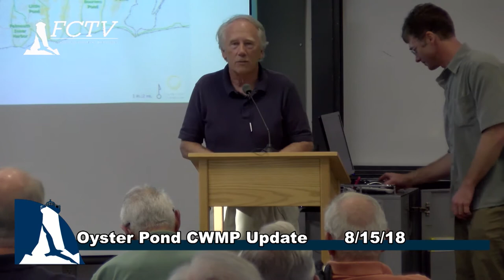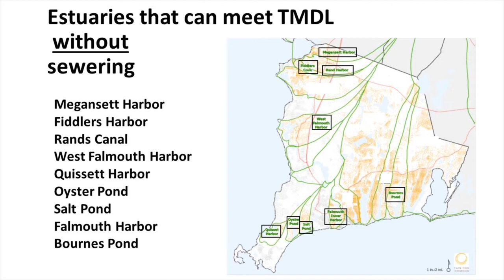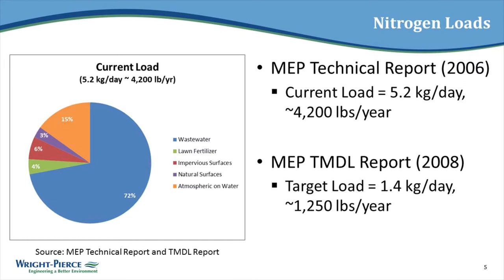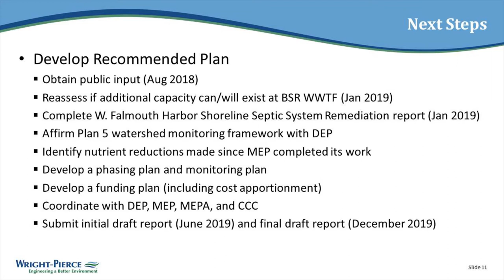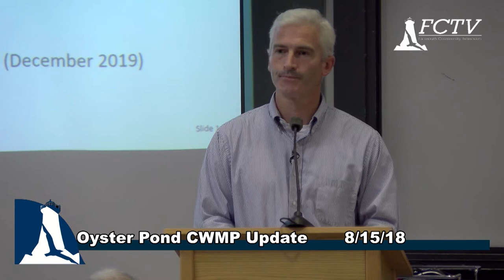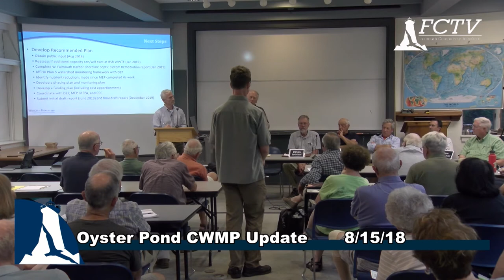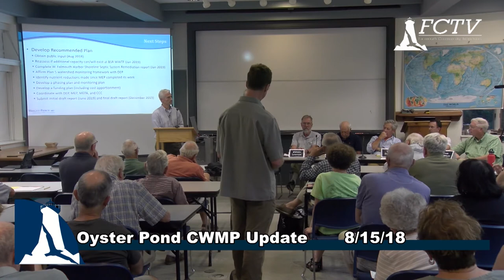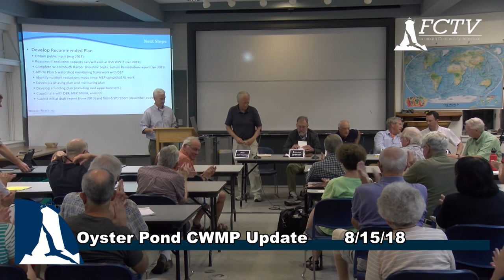Water Quality Management Committee 8/15/18